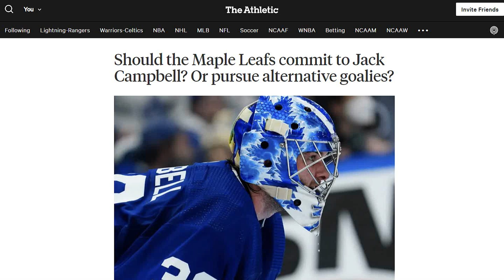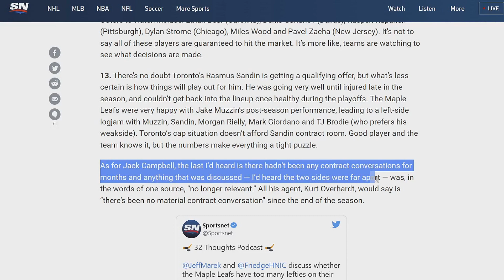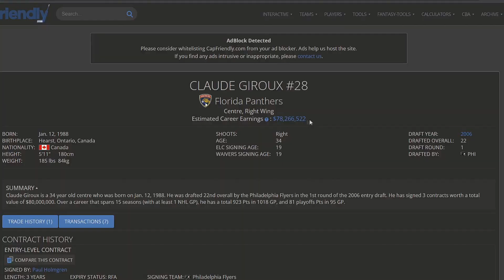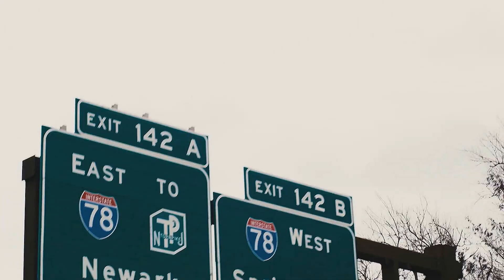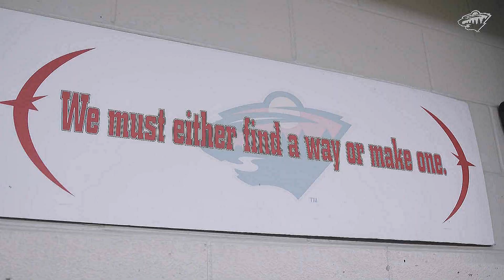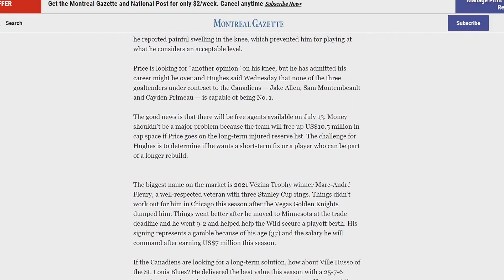NHL/These Free Agents Could Be On NEW TEAMS Very Soon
A special thanks to the following Patrons:
Mark Clauser, Florida Catholic Guy, Hunter Burch, And Dom Margiotta